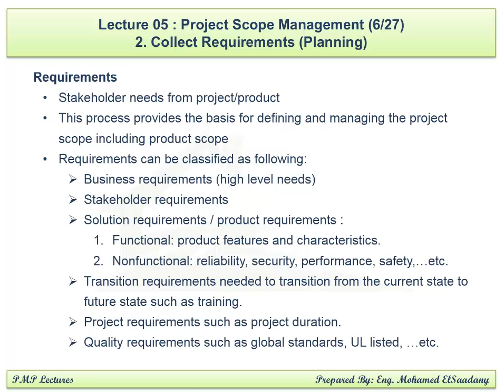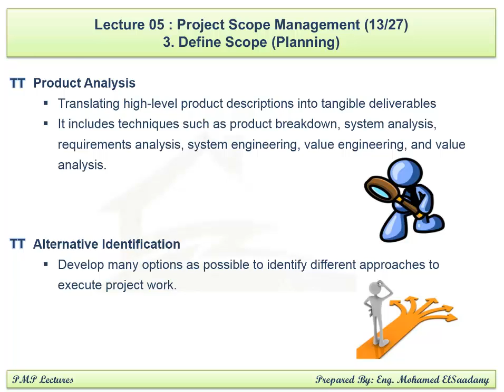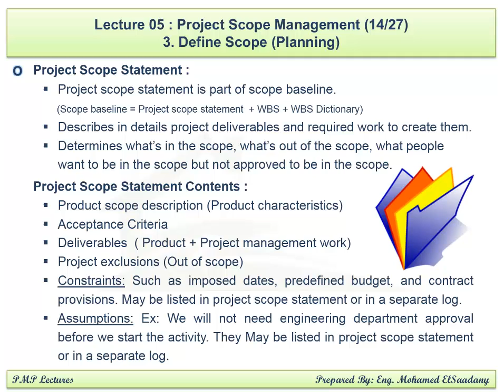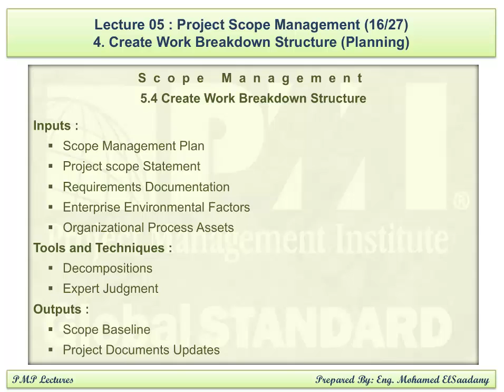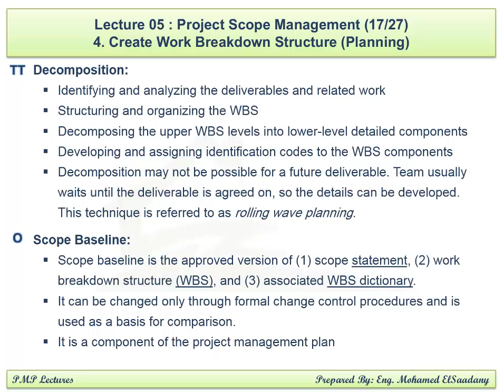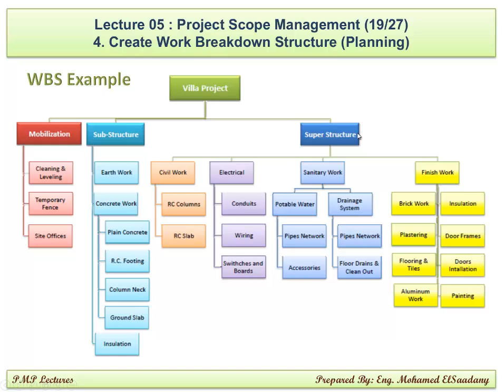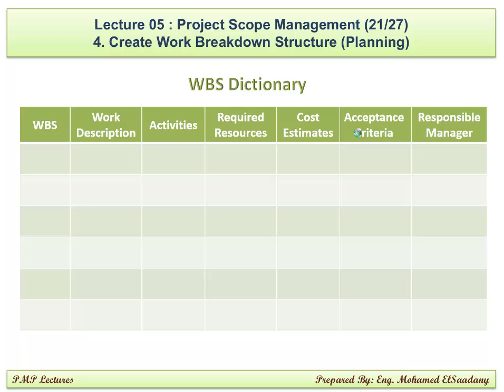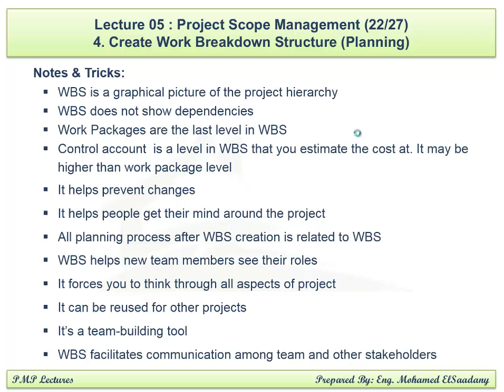PMP Preparation - 05 Scope Management (2/3)